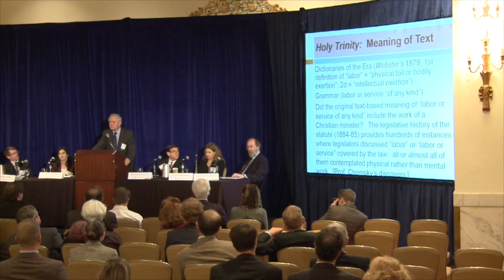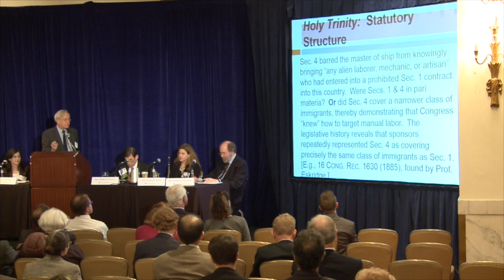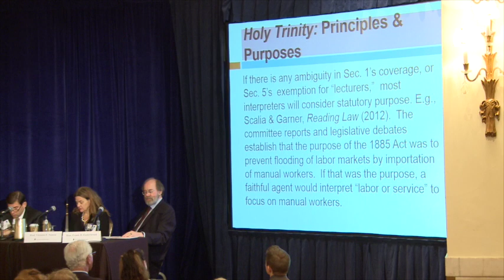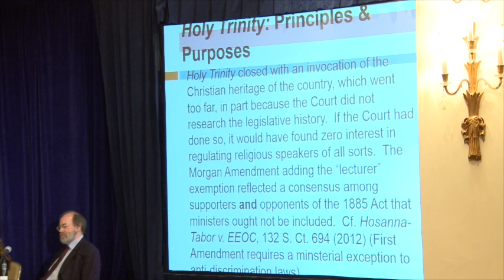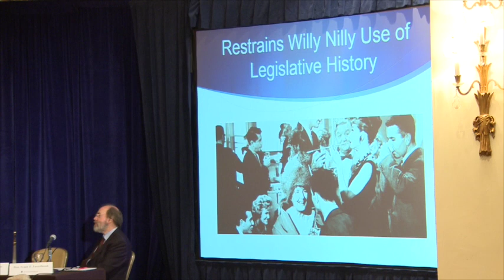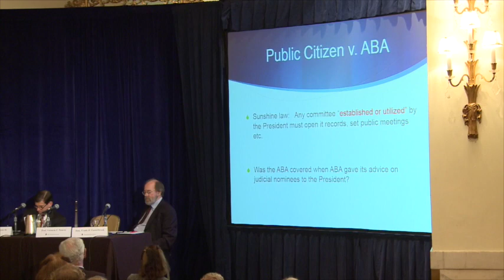Showcase Panel IV: Textualism and Statutory Interpretation 11-16-2013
In recent years, textualism has come to replace legislative history as the most important tool available to Supreme Court Justices when interpreting statutory text.  This panel will examine the new textualism and will debate its merits.  What are the arguments for and against textualism?  When, if ever, ought a judge consider legislative history?  This panel will also address the question of whether theJjustices all share the same approach to statutory interpretation or whether they continue to diverge in predictable ways.  What effect does the choice of interpretive techniques have on congressional drafting of legislation in the future?

The Federalist Society's Practice Groups presented this showcase panel on "Textualism and Statutory Interpretation" on Saturday, November 16, during the 2013 National Lawyers Convention.

--Prof. John F. Duffy, Samuel H. McCoy II Professor of Law and Armistead M. Dobie Professor of Law, University of Virginia School of Law
--Hon. Frank H. Easterbrook, United States Court of Appeals, Seventh Circuit
--Prof. William N. Eskridge, Jr., John A. Garver Prof. of Jurisprudence, Yale Law School
--Prof. Abbe R. Gluck, Yale Law School
--Prof. Victoria F. Nourse, Georgetown University Law Center
--Moderator: Hon. William H. Pryor Jr., United States Court of Appeals, Eleventh Circuit